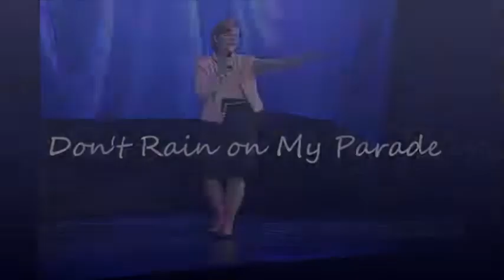"Don't Rain on My Parade | Jane Jenkins Herlong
Enjoy Jane Singing, "Don't Rain on My Parade" made popular by Barbra Streisand.

Humorist  and Speaker Hall of Fame, Jane Jenkins Herlong is a professional singer and hilarious keynote speaker who travels across the country. Jane helps folks laugh more and live healthier.  Laugh with Jane Jenkins Herlong and her other funny YouTube videos.  Jane is featured on Sirius XM Radio and is a Southern Humorist and professional singer and parody writer. Jane also writes funny books for women.